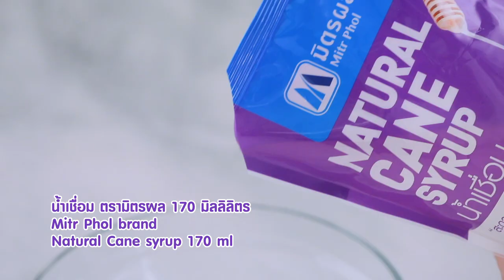เค้กกล้วยหอม สูตรเด็ด ทำง่าย สไตล์ อ.ยิ่งศักดิ์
เค้กกล้วยหอม   (ผลิตภัณฑ์ :น้ำเชื่อม ตรามิตรผล )

กล้วยหอมสุกงอมบดละเอียด 150 กรัม
เนยสดชนิดเค็มละลาย 90 มิลลิลิตร
พิมพ์ถ้วยมัฟฟิน

 วิธีทำ เค้กกล้วยหอม
1. ใส่แป้งสาลีทำเค้ก ลงในภาชนะ ตามด้วยเบกกิงโซดา ผงฟู เกลือป่นเสริมไอโอดีนและน้ำเชื่อม ตรามิตรผล ใช้ตะกร้อมือคนผสมให้เข้ากัน ใส่ไข่ไก่ และกล้วยหอมสุก คนให้เข้ากัน ใส่นมข้นจืดคนให้เข้ากันอีกครั้งนึง ใส่เนยสดชนิดเค็มละลาย คนให้เข้ากัน
2. ตักส่วนผสมที่ได้ลงในถ้วยมัฟฟิน นำเข้าอบที่อุณหภูมิ 200 องศาเซลเซียส เป็นเวลา 12 – 15 นาที หรือจนกระทั่งเค้กสุก นำออกจากเตาพักไว้ให้เย็น จัดใส่ภาชนะ พร้อมเสิร์ฟ

เคล็ดลับ น้ำเชื่อมมิตรผล
สูตรกล้วยหอมแบบเก่าๆ ที่ใช้น้ำตาลทรายเป็นส่วนผสมนั้น ถ้าคนน้ำตาลละลายไม่หมด เมื่ออบแล้วเนื้อสัมผัสที่ได้ค่อนข้างหยาบ และเนื้อเค้กไม่ค่อยฉ่ำ วันนี้เสนอวิธีที่สะดวกและง่าย เพียงแค่ใช้ น้ำเชื่อม ตรามิตรผล เป็นส่วนผสม เนื้อสัมผัสที่ได้มีความละเอียดและเนื้อเค้กมีความฉ่ำ ฟูนุ่ม แถมประหยัดเวลา และเค้กกล้วยหอมที่ได้ออกมาเนื้อละเอียดอร่อย ฟูนุ่มเหมือนกันทุกครั้งด้วยค่ะ

▲Line @yingsakfood